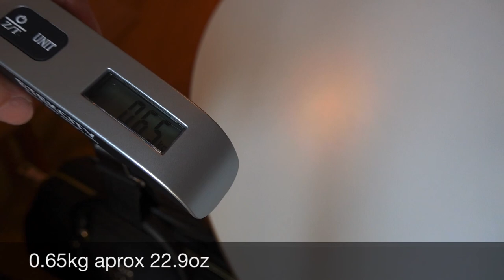Introducing New Coach Rowan Satchel / Featuring Coach Mini Rowan in Signature Chambray Dark Denim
Today I would like to introduce you the Coach Rowan Satchel in the new style just released.

Also comparing with Coach Mini Rowan, LV Speedy 20 Empriente Leather and the Rowan bag weight